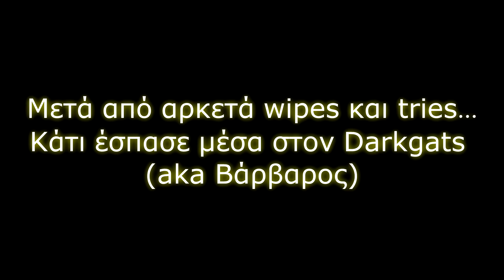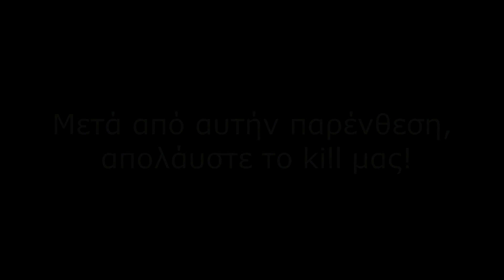Olympians VS Horridon 10man Heroic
Olympians - Ravencrest EU
Olympians First Kill Horridon Heroic

Βρείτε μας στο Steam κιόλας: Olympians Gaming Community

Μπορείτε επίσης να επικοινωνήσετε και μέσω Battlenet Real ID (ναι της Blizzard) είτε στον Foufoutos#2570   ή στον Dante#22975